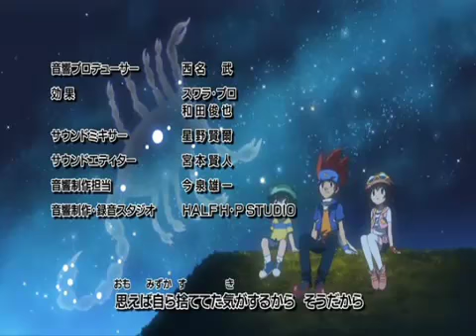MF beyblade ep 9 3/3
Metal Fight Beyblade RAW